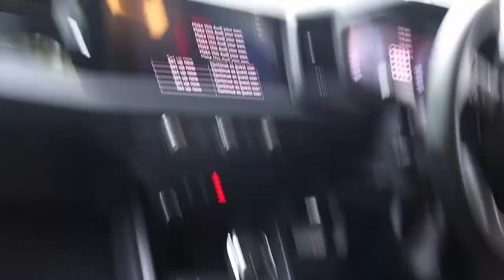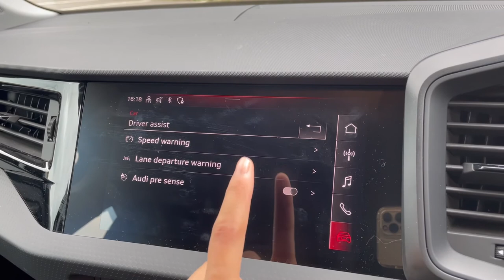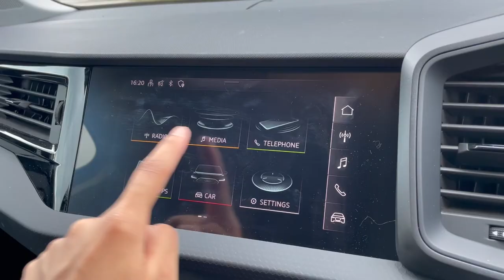Audi A1 Review! | Marmalade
We sent Alisha a brand new car to test drive and review for a week! Find out how she got on and if she thinks this is a good car for young drivers in her Audi A1 Sportback review!

We are Marmalade offer simple, affordable ways for young people to get behind the wheel. From our fixed price insurance policies to our brand new cars on finance, whatever stage of driving you’re at – we’ve got you covered.